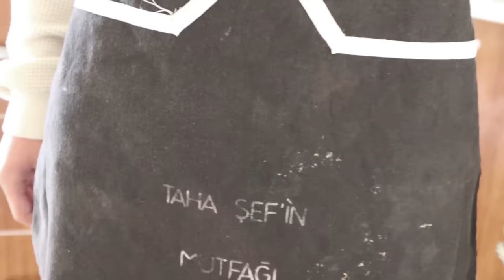Taha Duymaz - Alayına Caz (Official Video)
Taha Duymaz Şarkı

Taha Duymaz Alayına Caz
Kayıt; Morfian Music
Mix Mastering; Sabit Kara
Klip-Montaj; Eda Aslankoç

Karşıma çıkma gücün yok aslan
Denese de güldüğü tepsiye toslar
Yapılacak işler açılacak kartlar
Sonunu görmediğim uzun bi yol var
Korkunu görüyorum istersen kaç bak
Kötü yorum atanların hepsi de şokta
Yaşanacak ilanları bir bir pasla
Karşına dikilirim ani ofansla

Konuş dur anca bla bla
Sonra da sataş ona buna
Sonra bana uğra bi ara
Öğreteyim bu işi sana

Çok çok sarfettim efor
Emeğime saygın yoksa defol
Bu yolda çok şey kaybettim
Bunu anlamanız bak baya bi zor
Ailem için okulumu bıraktım,
Görünüşe göre mutluluk uzaktı.
Dağları izleyip hayal kurardım
Sanırım sonunda bunu da başardım.

Sonra da sataş ona buna Sonra bana uğra bi ara Öğreteyim bu işi sana